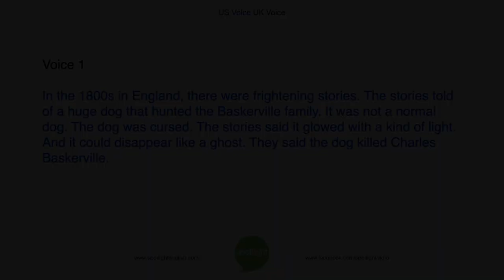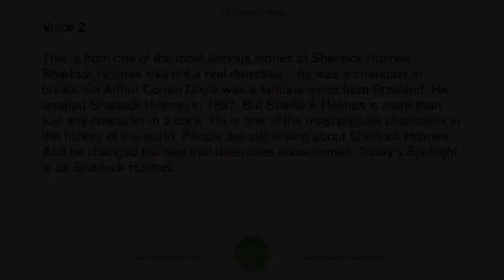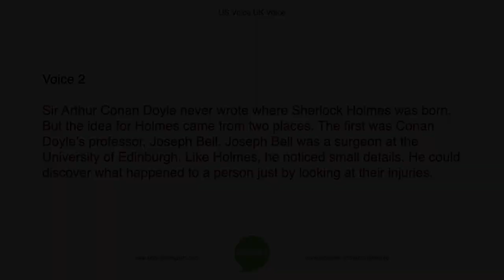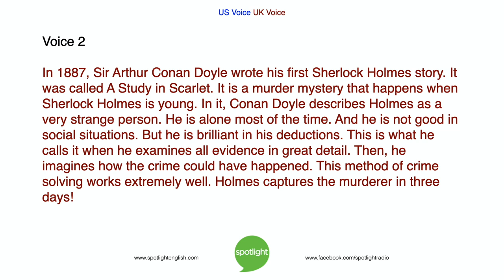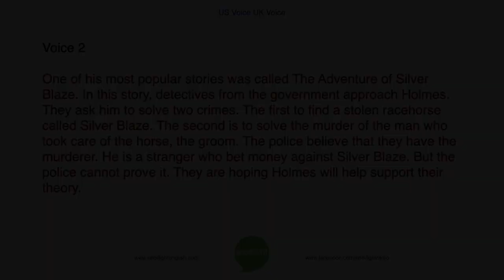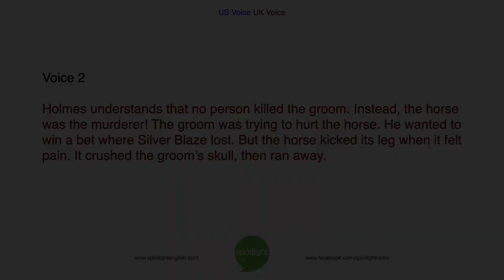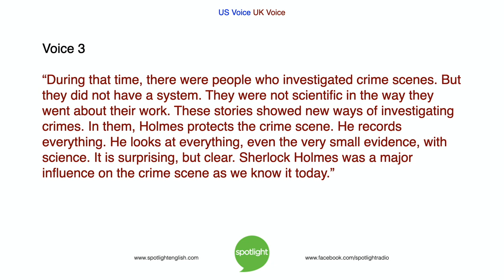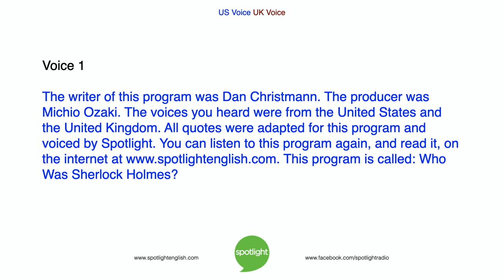Who Was Sherlock Holmes? | ADVANCED | practice English with Spotlight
Sherlock Holmes is a character in books. But today, he is one of the most famous characters in the world. And he has influenced real methods of crime scene investigation. Liz Waid and Bruce Gulland look at how Sherlock Holmes has changed the world.